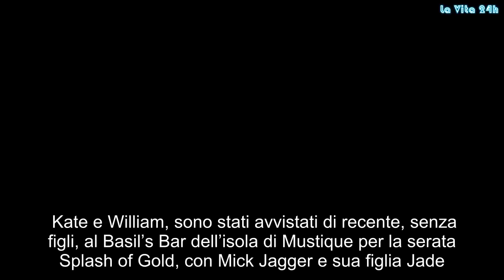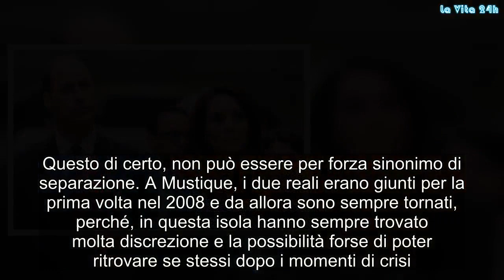Kate Middleton e il principe William si separano? Ecco tutta la verità | La prove del notizia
Kate e William, sono stati avvistati di recente, senza figli, al Basil’s Bar dell’isola di Mustique per la serata Splash of Gold, con Mick Jagger e sua figlia Jade. I Duchi infatti si troverebbero in vacanza sull’isola caraibica di Mustique. Pare che il principe William e Kate Middleton si siano finalmente presi una pausa e siano concessi un po’ di relax, fuori dagli impegni reali. Secondo gli avventori del bar, William e Kate, sono sembrati tutt’altro che in crisi, piuttosto si sono divertiti molto e hanno mostrato complicità.  La Duchessa di Cambridge e il consorte, sono divenuti da soli 5 mesi genitori per la terza volta, e se a questo si aggiunge la responsabilità enorme imposta dal ruolo da loro rivestito, pare normale che, come ogni essere umano, abbiano potuto attraversare momenti di stress. Questo di certo, non può essere per forza sinonimo di separazione. A Mustique, i due reali erano giunti per la prima volta nel 2008 e da allora sono sempre tornati, perché, in questa isola hanno sempre trovato molta discrezione e la possibilità forse di poter ritrovare se stessi dopo i momenti di crisi.    Photo Credits Facebook